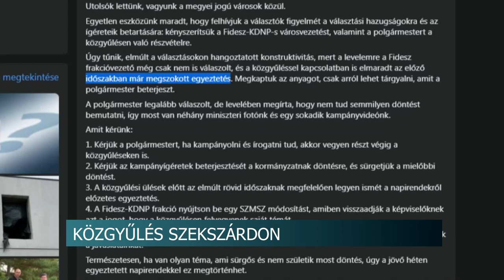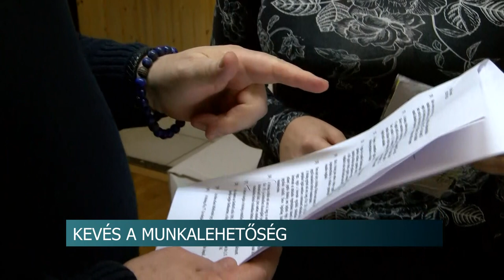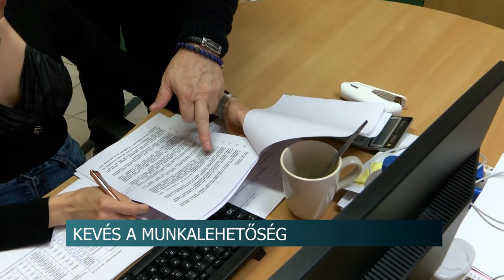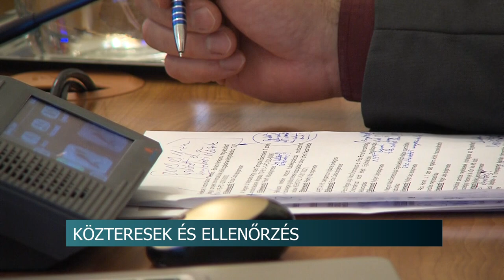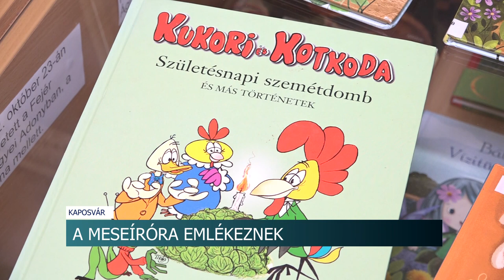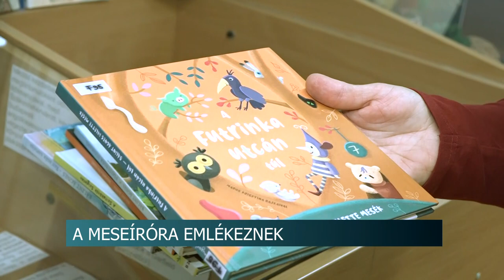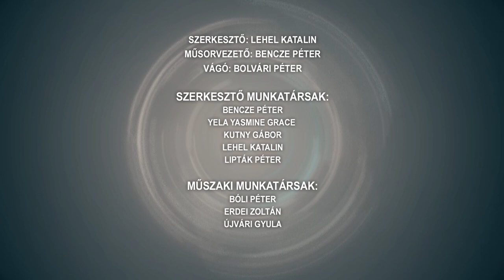Híradó - Tolnatáj TV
Közgyűlés Szekszárdon - ismét nem jelentek meg az ÉSZ frakció tagjai
 Munkahelyteremtés - minden lehetőséget megragadnak Fürgeden
Hamarosan elkezdődhet Szekszárdon a Vörösmarty utcai orvosi ügyelet épületének felújítása
Helyére került a tolnai megyeszékhely karácsonyfája - 10 méteres fenyő díszíti a Béla király teret
Tagdíj változás - pénzt hagy a gazdáknál az agrárkamara